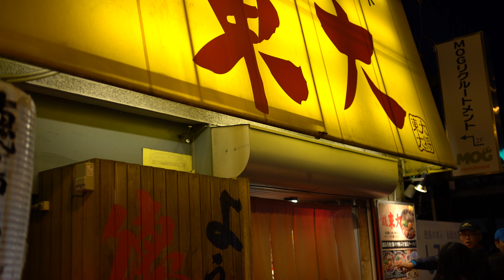樂遊不老團 日本四國賞櫻 part7 祖谷藤蔓橋 德島大小步危峽、美馬市藍染、鳴門渦之道 4K 范達榕攝影2019 04 05